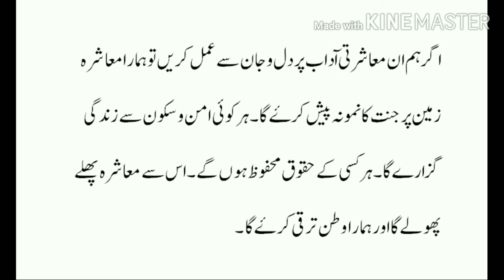An ideal society/Urdu essay/Essay An ideal societyمثالی معاشرہ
This video will help you to write an essay on"An ideal society."
learn with mariyam / urdu mazmoon /urdu essay/english essay/urdu grammar/science worksheets/urdu worksheets
english grammar/mukalmay/english worksheets
Essay Mehnat ki Azmat:
                                ttps://youtu.be/Xu4ASTHY25U